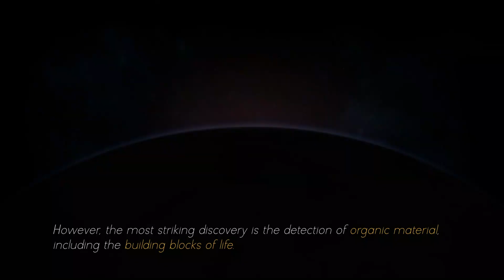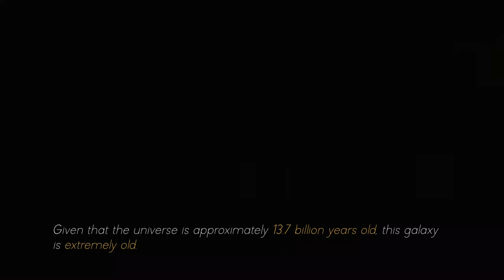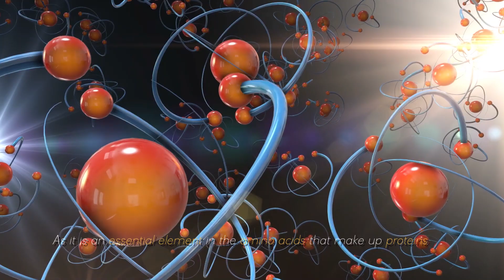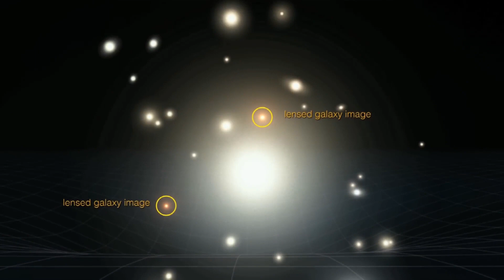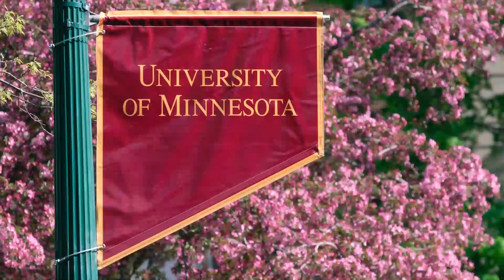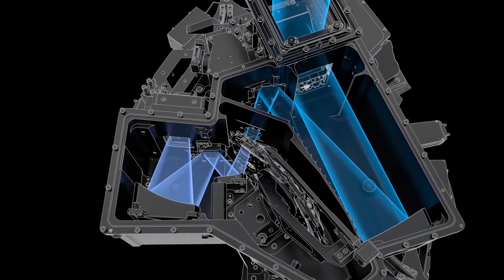James Webb Telescope Announces Discovery Of 12 BILLION Year Old Massive Structure